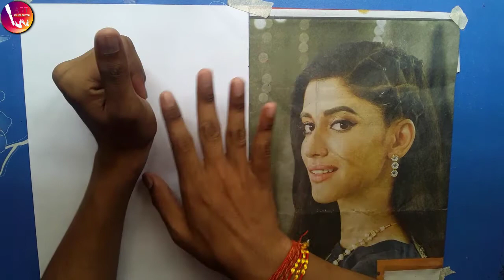How to draw accurate face outine with in easy steps